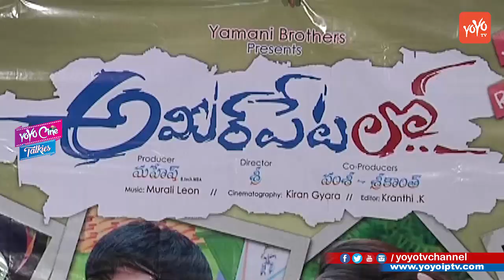Ameerpet Lo Movie Press Meet | Sri | Ashwini | Esha | YOYO Cine Talkies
Ameerpet Lo Movie Press Meet  Sri, Ashwini, Esha

Ameerpet Lo Movie is an upcoming Telugu film of 2016. The movie casts have been portrayed by Sri and Monika in lead roles. The movie also features Tilak, Navata, Murali and Sravan among others. The film is produced by Mahesh and directed by Sri. The music of the film is composed By Murali Leon.